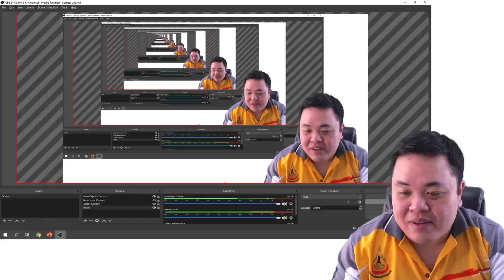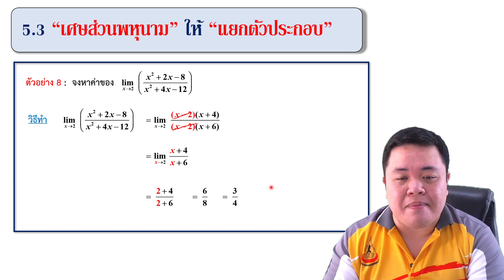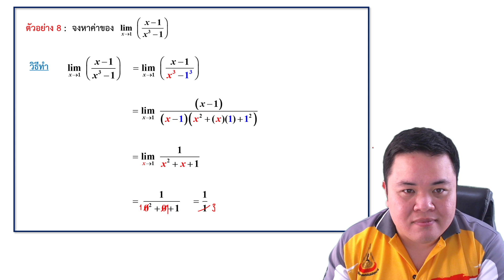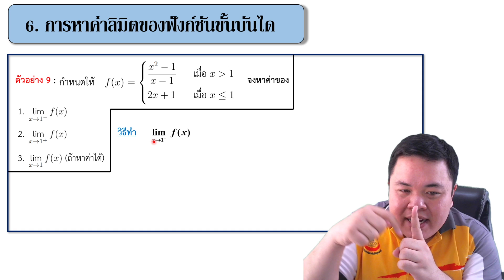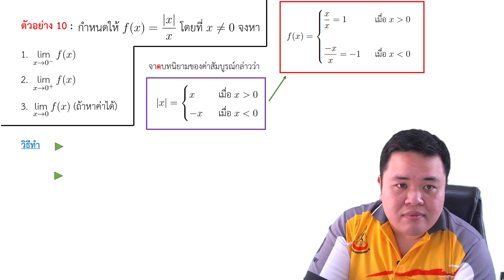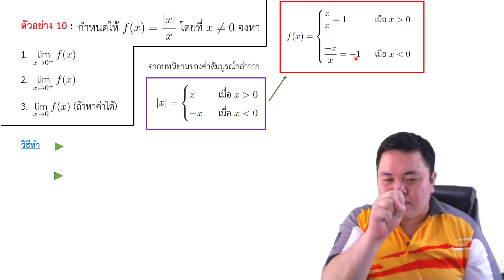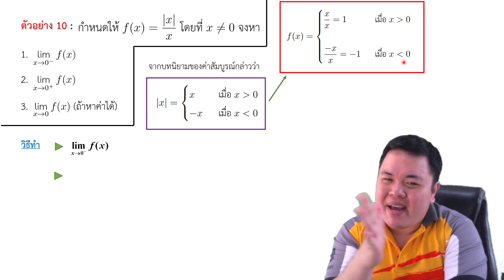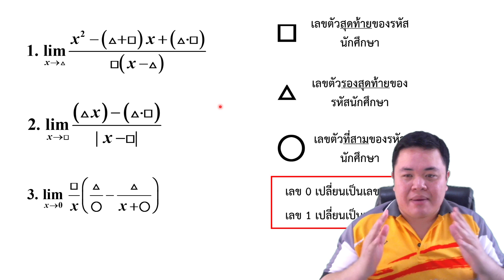Essential Calculus : ตอนที่ 3 ลิมิตของฟังก์ชัน (เศษส่วนพหุนาม + ฟังก์ชันขั้นบันได)